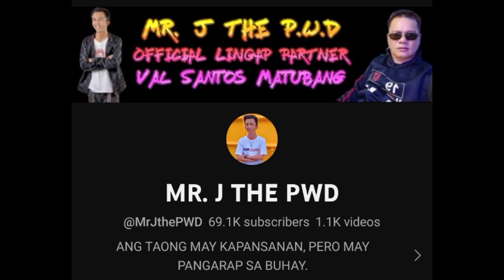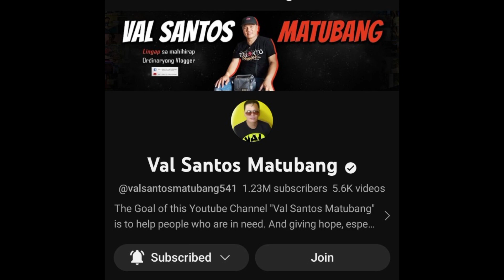🔴HALA!! KALINGAP EDU KINABAHAN SA BIRTHDAY MISMO NI RHEINA! DAHIL PALA DITO SA..@KalingapRabOfficial